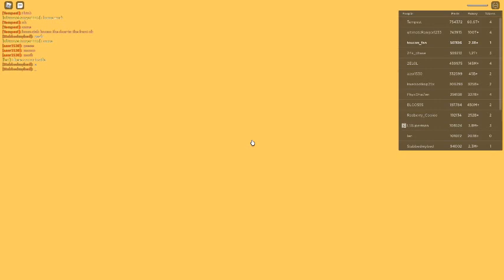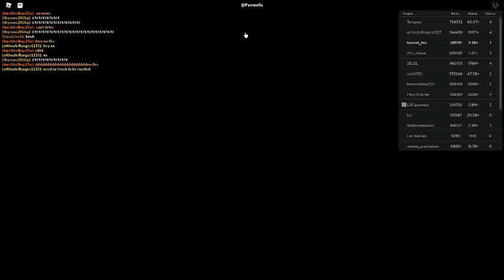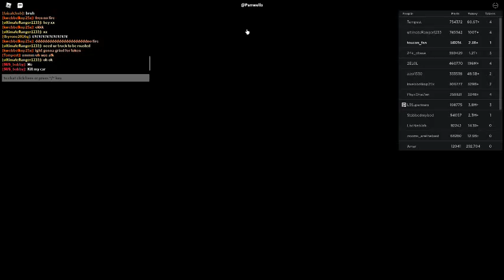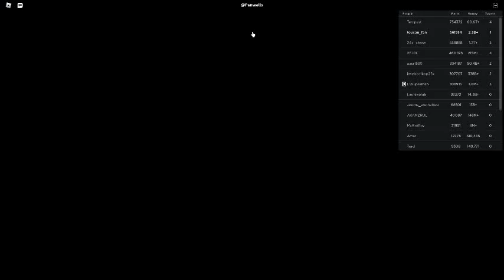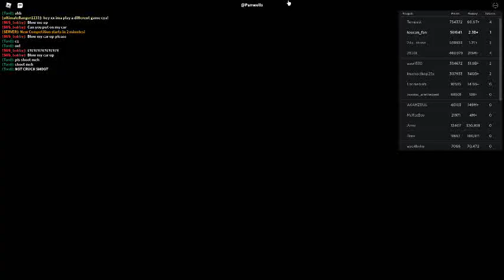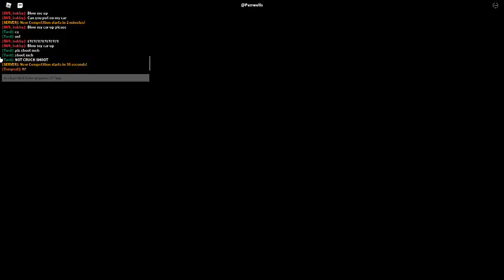Russia Car Crash Compilation 18569